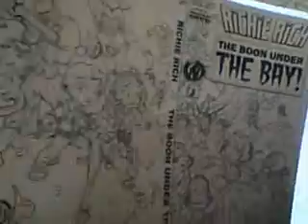ITS_GOLD_BABY.wmv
Video of the Richie Rich #1 24K Gold Variant.  Did a press check at the printer early this monring and got ahold of a few un-cut sheets.  These bad boys look awseome in person!